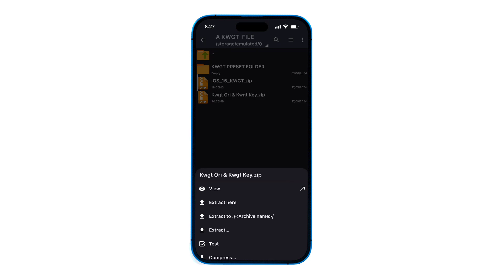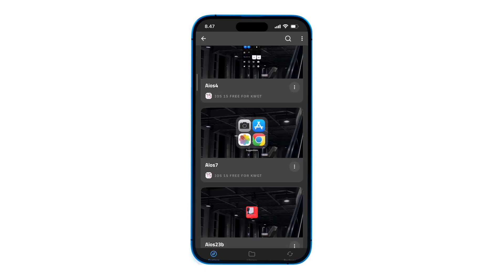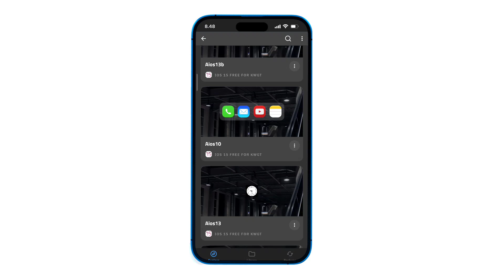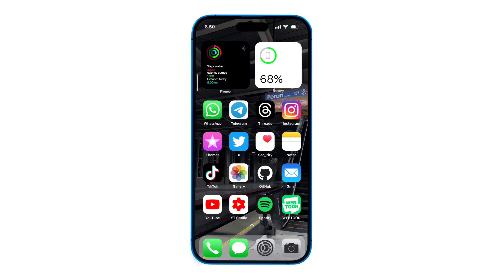IOS 15 KWGT SETUP🤩 NO ROOT | SUPPORT MIUI/HYPEROS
Link File
Kwgt Ori & Kwgt Key

My Device
► Poco X3 Pro 6/128Gb
► Rom Hyperos
► Android 14